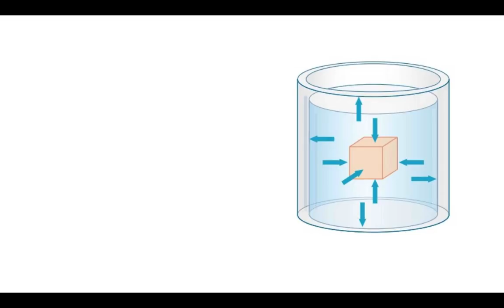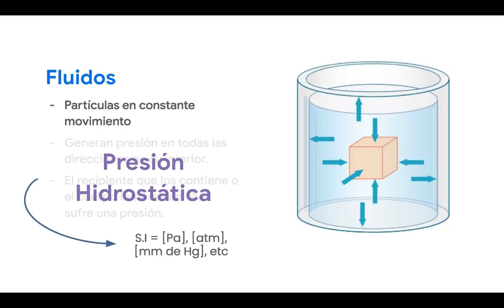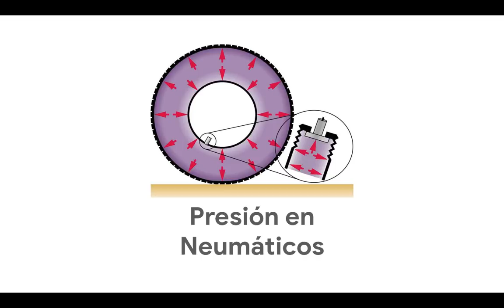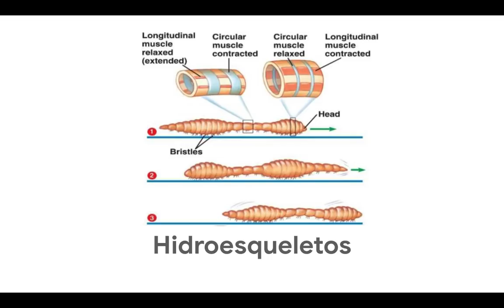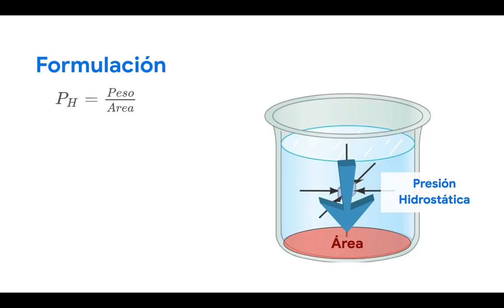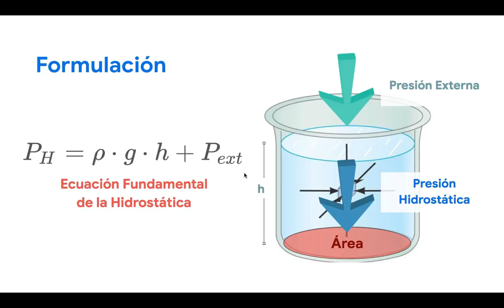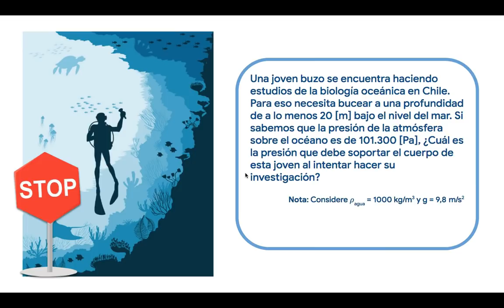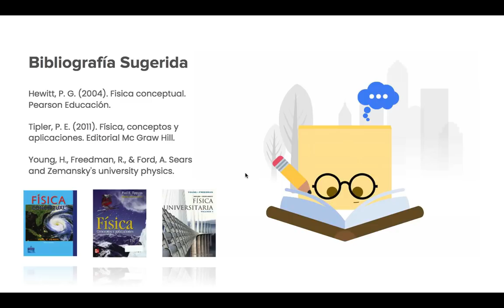Física Conceptual - Presión Hidrostática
¿Cómo es que existe la presión atmosférica? ¿Por qué se nos tapan los oídos al sumergirnos en una piscina? ¿Qué es un hidroesqueleto? Algunas de estas preguntas - y por supuesto muchísimas más - pueden responderse con el concepto de presión hidrostática.